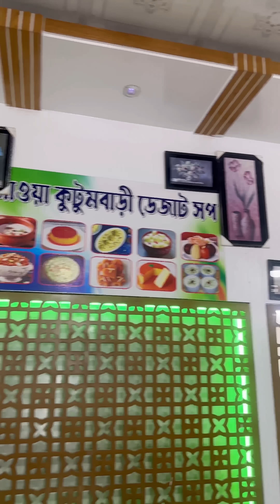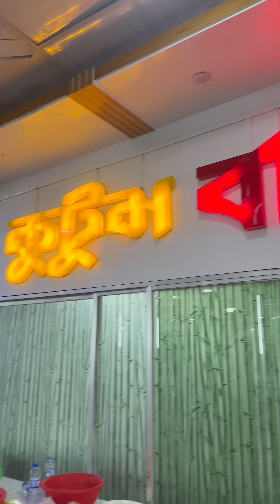মাঝরাতে মাওয়া ঘাটে চলে গেলাম ইলিশ খেতে❤️Mawa Kutumbari Hotel and Restaurant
মাঝরাতে মাওয়া ঘাটে চলে গেলাম ইলিশ খেতে❤️
Mawa Kutumbari Hotel and Restaurant